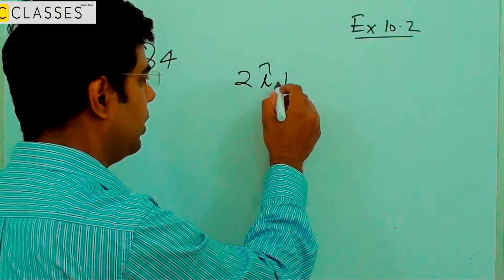Vector Algebra chapter 10 class 12 Ncert Exercise 10.2 Question 4 solution